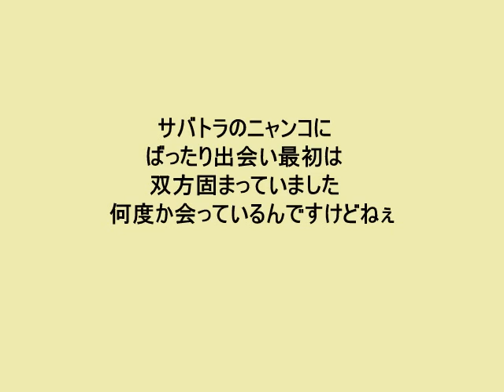紀州犬(胡麻) おはよう サバトラねこさん また会ったネ 知多之浦庵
朝の散歩で近所のノラ猫とばったりです　最初は双方固まっていましたけどこのニャンコはなかなか逃げないんです　威嚇ポーズなく挨拶できるようになるといいですね　いつになるかなぁ～